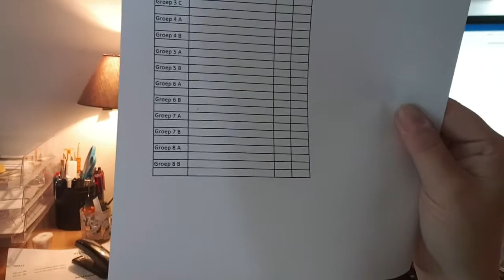2e dag school 3-9-2019 #483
ja de scholen zijn weer begonnen dus ik ook als overblijfmedewerkester  wat ik erg leuk vind

 Dieren

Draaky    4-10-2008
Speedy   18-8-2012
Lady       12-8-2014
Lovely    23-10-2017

Afspeellijsten:
✖ VLOGS -
✖ PERSOONLIJK -
✖ TAGS & CHALLENGES -
✖ SHOPLOGS -